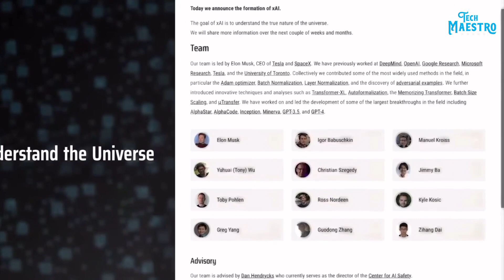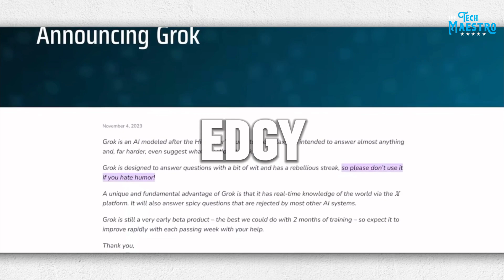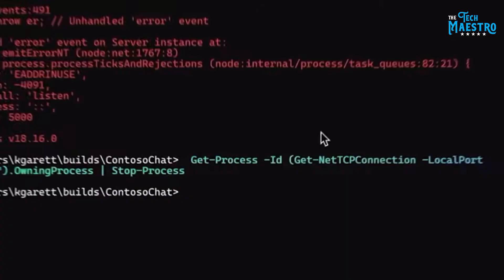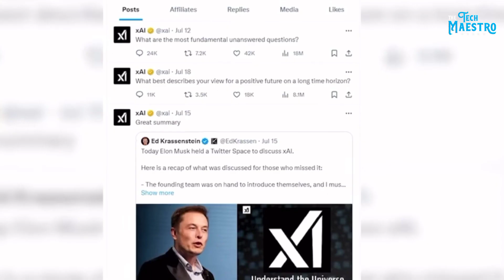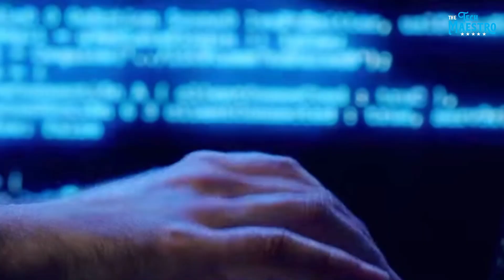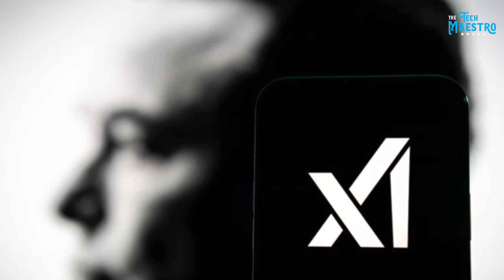Elon's New AI Grok is Here Genius or Danger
Welcome to our latest video where we discuss Elon Musk's groundbreaking creation, AI Grok. In this thought-provoking discussion, we delve into whether this revolutionary technology is a genius innovation or a potential existential danger to humanity. Join us as we analyze the capabilities, implications, and risks associated with AI Grok and its impact on our future.

Throughout the video, we explore the potential benefits of AI Grok, including its ability to tackle complex problems, revolutionize various industries, and enhance human productivity. We also shed light on the concerns raised by experts regarding the ramifications of this advanced artificial intelligence.

Elon Musk, renowned for his visionary ideas, has always triggered fascination and controversy with his technological advancements. AI Grok, with its advanced learning capabilities and unparalleled potential, showcases Musk's drive to push the boundaries of innovation.

However, amidst the excitement and anticipation surrounding AI Grok, some experts warn about the existential threat posed by a super-intelligent AI system. We critically examine these concerns, highlighting the importance of ethical development, regulation, and careful navigation when dealing with such potent technology.

Our video seeks to strike a balance between optimism and caution, offering an informative perspective on the extent to which Elon Musk's AI Grok can truly be a game-changer or an existential threat. We encourage you to join the conversation, share your thoughts, and stay updated on the latest developments in the fascinating world of artificial intelligence.

Explore the possibilities with us and let's navigate this brave new world of AI together!

Video Timestamp
0:00 Intro
0:30 Grok
1:07 X Ai
1:20 Grok Design
1:30 Elon Musk Response
1:40 X Ai Response To Question
2:23 Experts Response
3:20 Musk Thoughts On Critics
3:51 Critics Argue
4:12 Elon Reponse To Critics
5:05 Conclusion

Tags/keywords: tech tech gadgets tech devices,

We don't intend to use it for commercial purposes. Copyright Disclaimer under section 107 of the Copyright Act 1976, allowance is made for “fair use” for purposes such as criticism, Comment, news reporting, teaching, scholarship, education, and research Fair use is a use That is permitted by the copyright statute and would otherwise be infringing.

Regards,